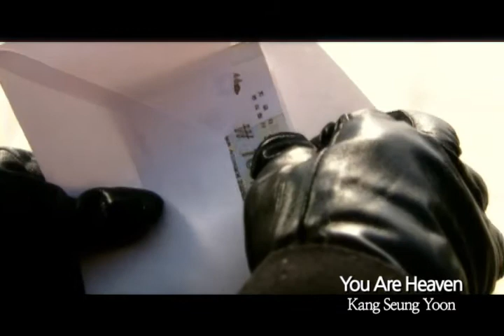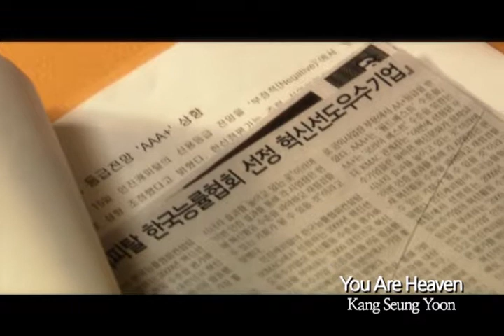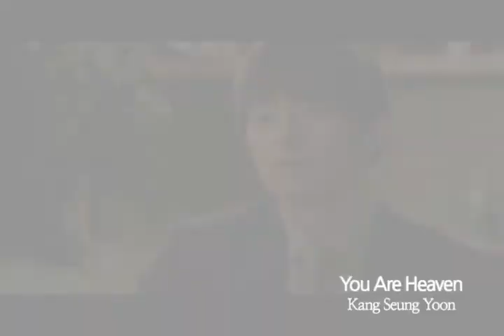[K-POP, M/V] CJ E&M, Kang Seung Yoon - You Are Heaven